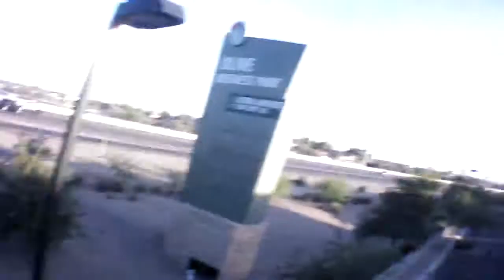Freeway Problems with the AR 2.0 Drone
So we were flying the drone in front of the store, went a bit high and I guess the wind up above the buildings was so fast that we had a problem maintaining position.  The drone was pushed to drift over the freeway and it lost reception with the phone.  It stopped over the freeway for a bit and was out of control, we had to jump the fence to get back into control.   Finally got it to fly back to the store.  It was a close one, we were worried.   Later in the video while it was hovering in the parking lot a truck came by and stopped under the UAV.  The UAV "attached" to it thinking it was the ground so when the truck took off the UAV stayed on top of it.  It was awesome to see.